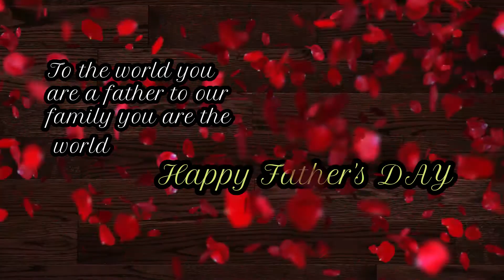ପାଓ ଭାଜି recipe in odia||Father's day vlog||SimplyOdia|Odia vlogger in USA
Hi everyone,
 how are you guys doing,today I am sharing home made pav and bhaji. Hope you will like it.

Channel keywords
Pav bhaji
pav bhaji in odia
ପାଓ ଭାଜି